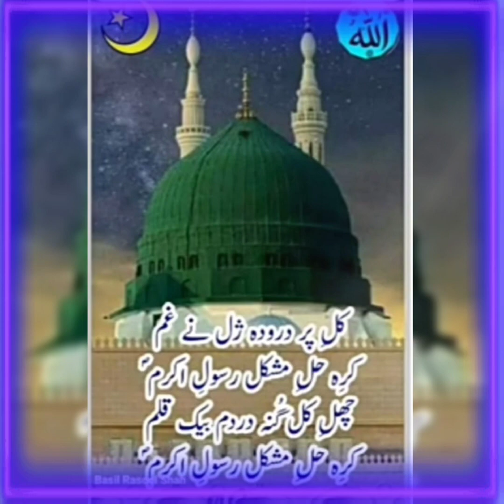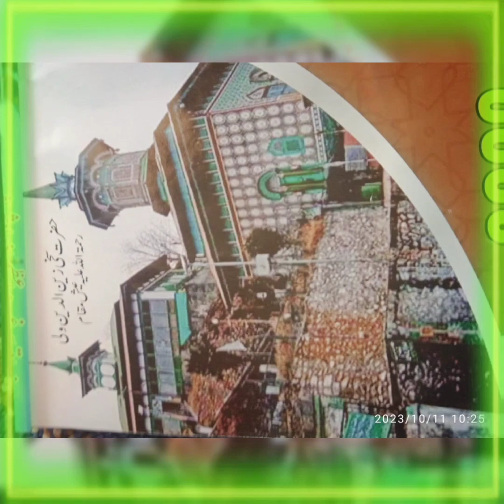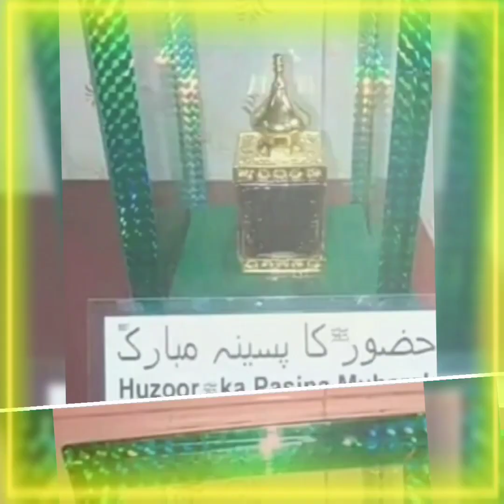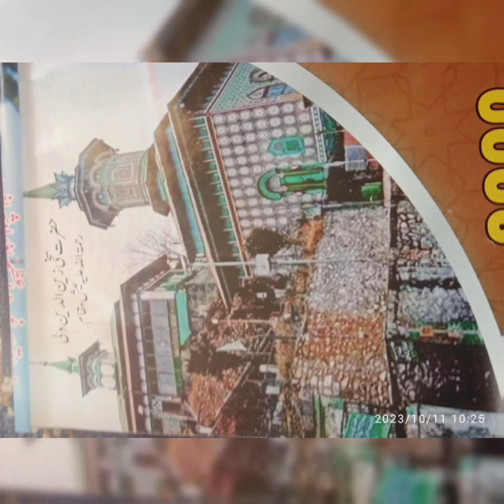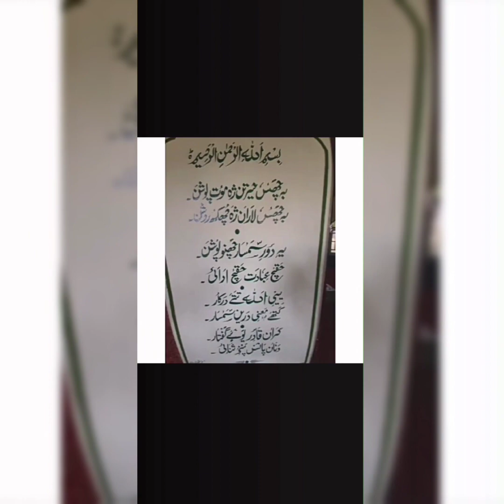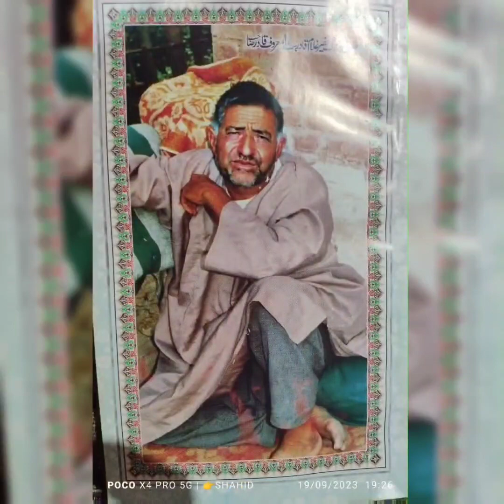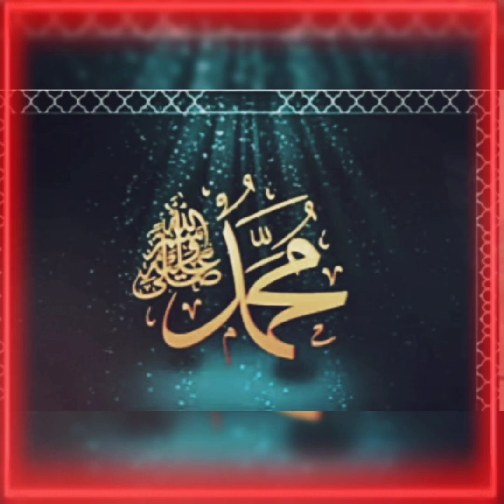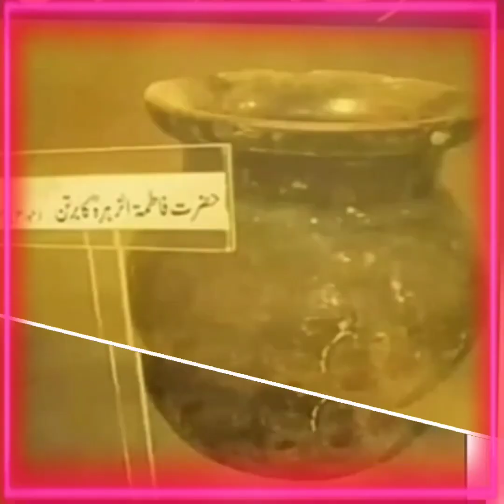Kalaam E Qadir Saab | Ab Rasheed Khrew-shahar